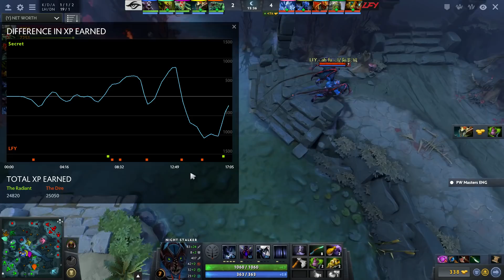LFY vs Secret | Perfect World Masters | Game 1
LFY vs Secret | Perfect World Masters | Game 1 VOD